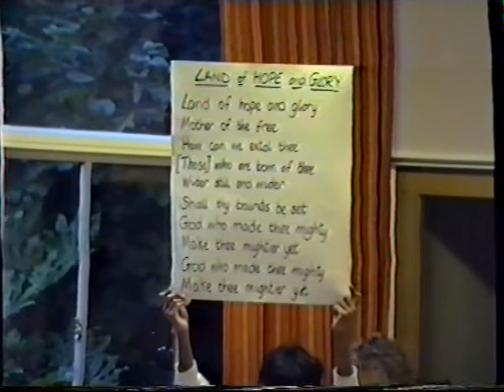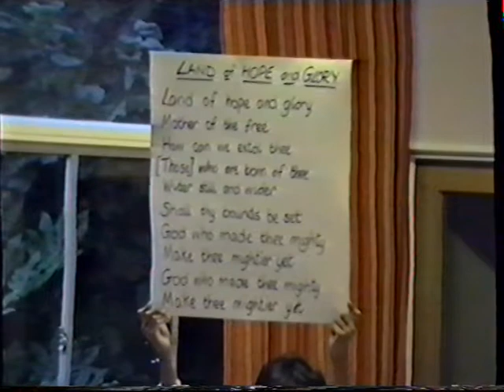Coten End Middle School presents an evening of music and 'From Pen to Pudding'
Coten End Middle School, Warwick.
Performance from 1992/1993
'From Pen To Pudding' by Peter Morrell and Clive Barnwell

0:00 An evening of music
0:19 The National Anthem
1:12 Band
4:40 Choir
7:36 Clarinet 1
9:27 Clarinet 2
12:20 Clarinet duet
14:25 Clarinet trio
16:07 Flute 1
18:24 Flute 2
19:20 Flute duet
21:18 Choir
23:43 Acoustic guitars
26:48 Electric guitars
30:14 Choir
32:06 Violin
24:41 Piano duet
35:54 Piano and drums
37:31 Orchestra
44:37 Rap
46:55 Group singing
48:17 Chello duet
50:13 Violine ensemble
54:43 Orchestra
1:02:20 From Pen to Pudding
1:02:41 The Royal Persons’ Jive
1:09:05 William Shakespear
1:12:48 Frankie D.
1:16:23 Guy Fawkes
1:22:08 Isaac Newton
1:25:51 Civil war
1:38:24 The Punch and Judy show
1:31:38 The Great Fire of London
1:38:34 The Royal Persons’ Jive Reprise